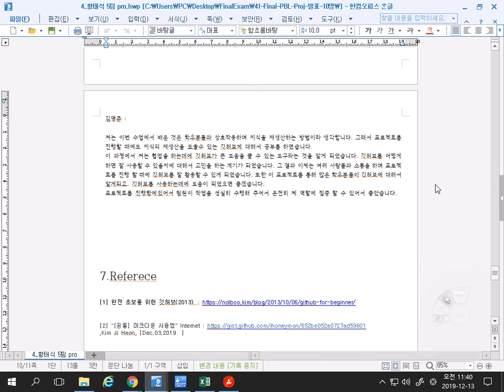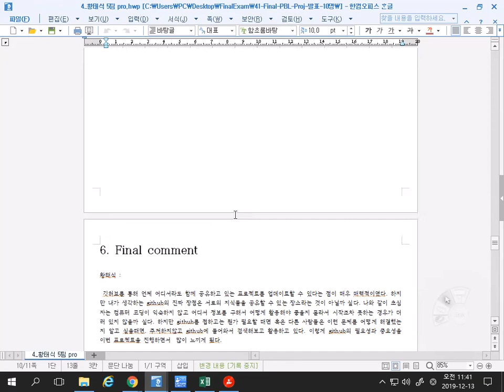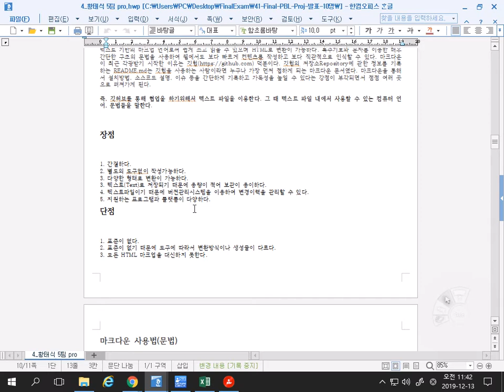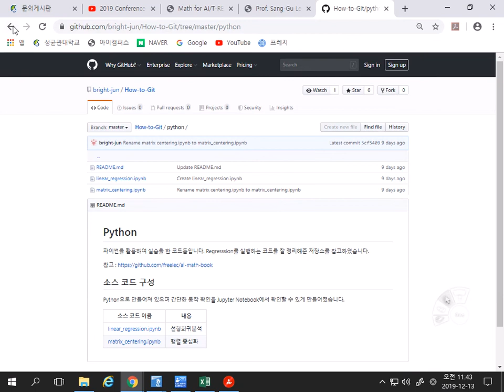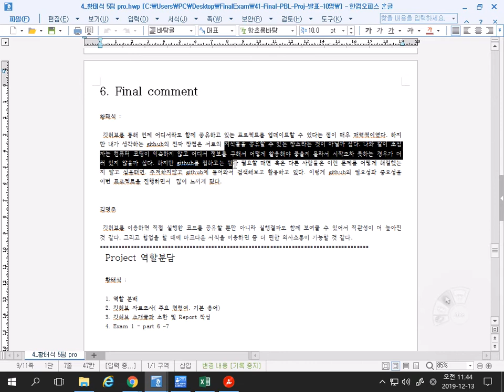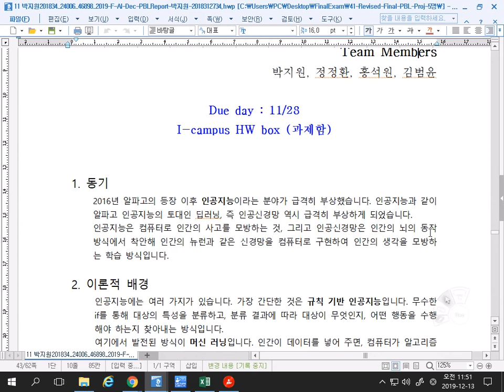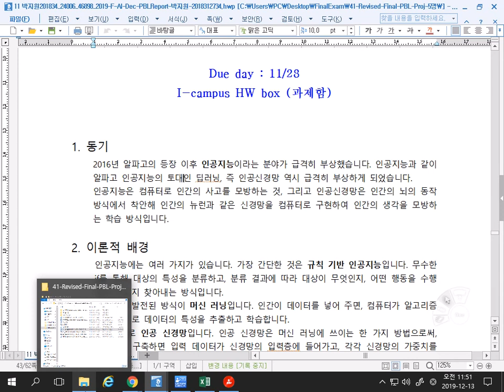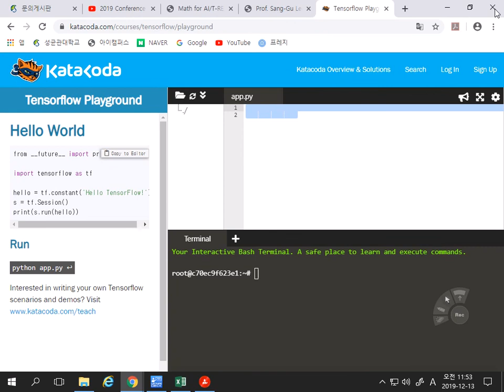인공지능을 위한 기초수학 29강 5팀 Final PBL Project 깃허브 학생 발표